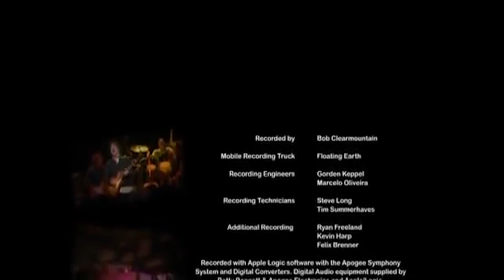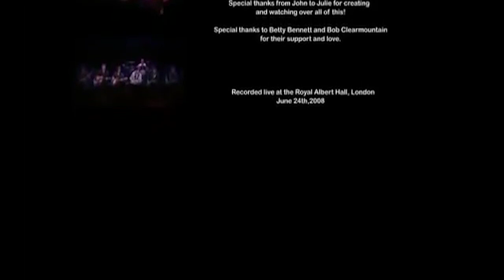John Fogerty (Creedence Clearwater Revival) Returns to Royal Albert Hall!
Watch John Fogerty’s long-awaited return to London’s Royal Albert Hall, including tons of Creedence Clearwater Revival classic rock and roll hits like “PROUD MARY” and “UP AROUND THE BEND." Original upload by Hasse Hammarlund.

Welcome to the official YouTube page of legendary musician John Fogerty of Creedence Clearwater Revival.

Some songs you might recognize from John's historical career are 'Proud Mary,' 'Fortunate Son,' 'Down on the Corner,' 'Centerfield,' and tons more!

Although in his 70s, John shows no signs of slowing down, creating new music and continuing to tour the world, so be sure to tune in, subscribe, and keep on the pulse of all things John Fogerty.